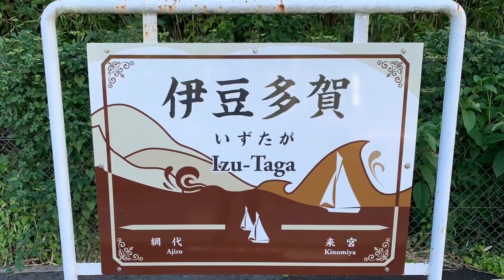JR伊東線伊豆多賀駅を入線.通過.発車する列車。